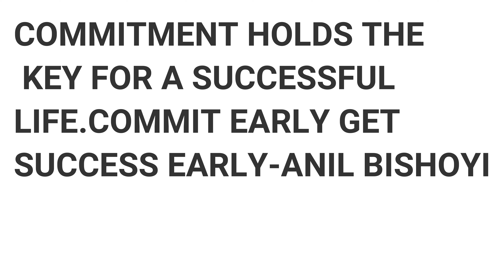Commitment I Power of Commitment I Best Motivational video by Anil Bishoyi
Friends Commitment is the bedrock of success in any goal as well as any relationship. If you are not committed then your chances of success comes down drastically.You have to be committed in your life to your goals fully & early then you can achieve it fast.Watch the video to lean why to be committed in life & goals.

 Let's Make INDIA GREAT AGAIN.Friends time has come for INDIA's leadership in the world.India can regain VISHWA GURU ONLY WHEN EACH INDIVIDUAL WILL DISCOVER THEIR LEADERSHIP.Leadership is all about learning great qualities of successful people & applying that in your life through great action to get the great results.We have to keep on learning from all people.All people coming in our life are great in some aspect or other we have to learn it & apply that in our life.
We have to unlock the creative potential of more than 1.3 billion people then nobody can stop INDIA from becoming the VISHWA GURU.It is upto us to unlock our true potential then we will move in direction of Individual greatness then nobody can stop us from achieving the height we have decided for ourselves.
Commitment,
commitment meaning,
Benefits of commitment,
Benefits of commitment in relationship,
Relationship commitment,
Goal commitment,
Achievement commitment,
Power of commitment,
commitment meaning in Hindi,
Why to be committed,
committed kyun hona chahiye,
committed hone ke faidey,
Anil Bishoyi on Commitment,
Commitment by Anil Bishoyi,
Committed kaise bane,
Committed kis ke jaise bane,
Commitment examples,
Example of committed people